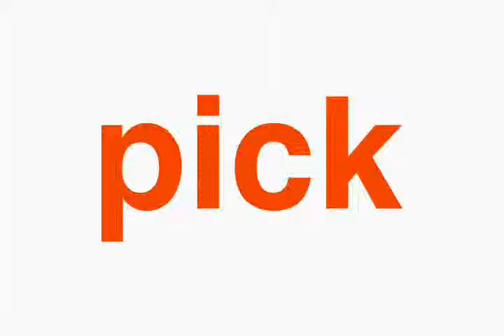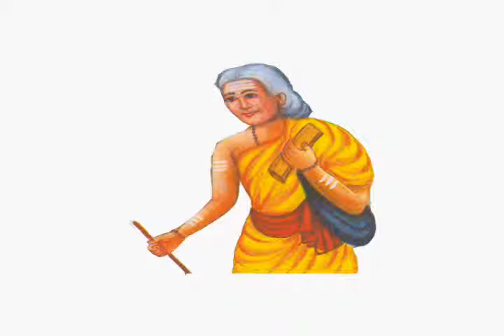Turn your kids into genius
Turn your kids into Word Smart,Body Smart,Number Self,Picture Smart.
Contents : 4 Cd having total 6GB more flash video in more than 100 topic,
Early Development in sight words,simple sentence  and math skils development.
 This is a main tool to stimulate the kid's whole brain to accumulate the knowledge in kid's early stage ranging from 6 moths to 5 years.

 Turn your kids into picture smart, body smart, number smart and reading smart by using Contents : 4 Cd having total 6GB more flash video in more than 100 topic, early in sight words, simple sentence  and math skills development. One assessment book.

 One user password for assessment purpose and picture download. Independent and interesting way of learning. Path to bring kids into genius in all-round development.

 Highlights:  This unique concept faster and strengthen the early brain function for achieving greater success in future.

 Turn your kids into picture smart, body smart, number smart and self-smart. Especially for kids aged 6 month to 5 years. To attain 15 years intelligence within the age of 5 years.

 It leads encyclopedia knowledge, create interests in reading skills and produce knowledge in quantum assessment.

It is entirely different from traditional education, but in an easy way.

Only 15 minutes is enough.  By these methods your kid will turn out to be genius.